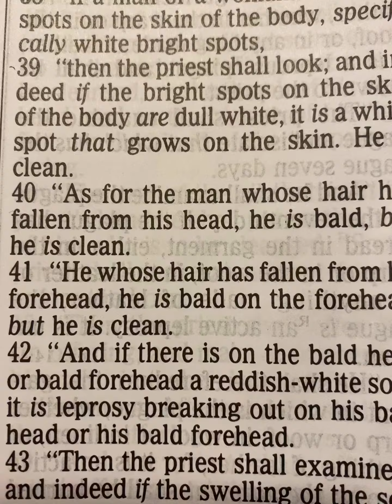Leviticus 13:38-39 NKJV. Is the Bible talking about Vitiligo?